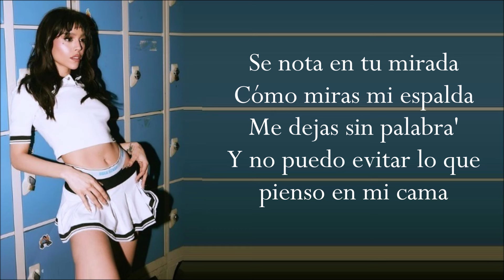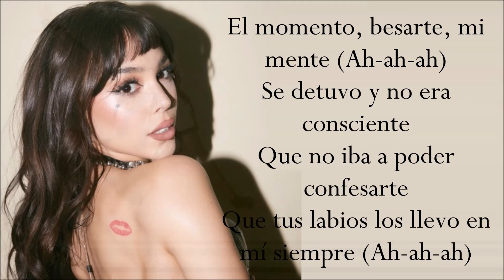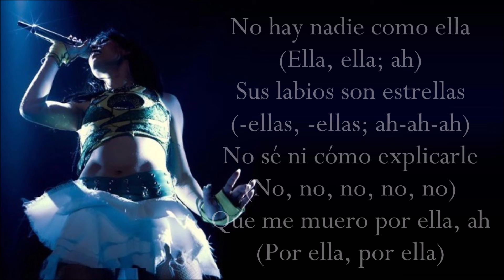PLATONIK (Letra) DANNA PAOLA